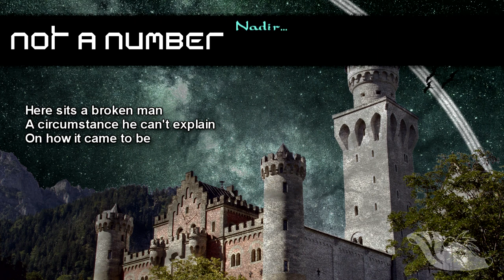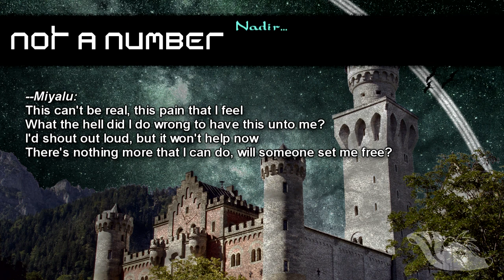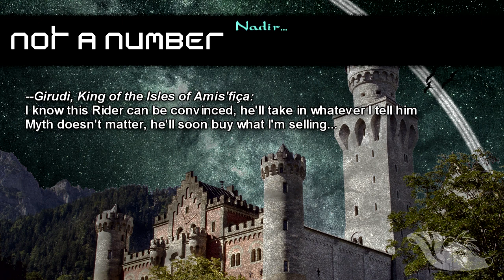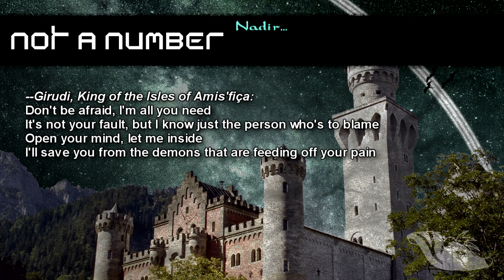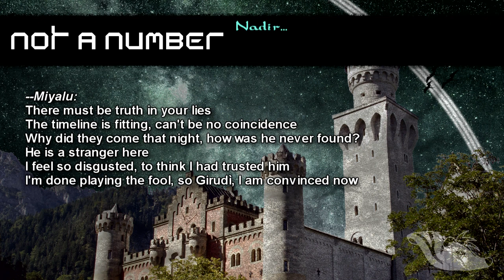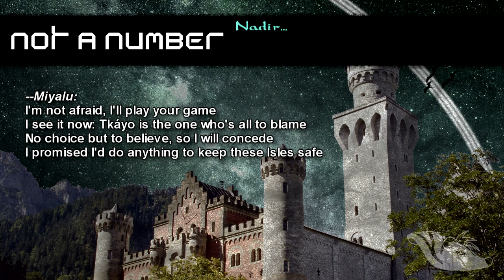Not a Number: 05. Nadir... [OFFICIAL LYRIC VIDEO]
Official lyric video for "Nadir..." by Not a Number.

Lyrics:
[Verse 1]
Here sits a broken man, a circumstance he can't explain
On how it came to be
The sun don't shine down here, a point where fear turns into shame
Conjoined with misery

--Miyalu:
This can't be real, this pain that I feel
What the hell did I do wrong to have this unto me?
I'd shout out loud, but it won't help now
There's nothing more that I can do, will someone set me free?

Deep from my soul; Gods, hear my call
I'm wishing, I am begging you to please undo these chains
It's not my fault, I've done nothing wrong
Is there something I can do to save me from this fate?

[Verse 2]
--Girudì:
And now I have him, the wheels start to turn:
Where mine is lacking, his knowledge I'll soon learn
As I am destined, these Isles'll be under my command
And all that's missing is what he understands:

I know this Rider can be convinced, he'll take in whatever I tell him
Myth doesn't matter, he'll soon buy what I'm selling...

[Chorus 1]
--Girudì:
I understand your plight; a budding potential, treated non-essential
We're the same, you and I: both destined to lead
They played you for a fool, a means to a method, a mere utensil

Don't be afraid, I'm all you need
It's not your fault, but I know just the person who's to blame
Open your mind, let me inside
I'll save you from the demons that are feeding off your pain

--Miyalu:
"Don't give me that, Girudì, these are your dungeons; why would I ever submit to you?!"

--Girudì:
"Oh? And who do you think brought you to my castle in the first place?"

[Verse 3]
--Girudì:
You know that stranger, the one from "beyond the walls"
Were it not for him, you wouldn't be here at all

--Miyalu:
"Well, true, but—"

--Girudì:
Their town's invasion was all 'cause he arrived

--Miyalu:
"But, wait.. I thought that you were—"

--Girudì:
I can't control them anymore, so join my side

We are the last line of defense: Your talents are what I desire
Or else poor Mt. Mourning will fall next to his fire

[Chorus 2]
--Miyalu:
There must be truth in your lies
The timeline is fitting, can't be no coincidence
Why did they come that night, how was he never found?
He is a stranger here
I feel so disgusted, to think I had trusted him
I'm done playing the fool, so Girudì, I am convinced now

I'm not afraid, I'll play your game
I see it now: Tkáyo is the one who's all to blame
No choice but to believe, so I will concede
I promised I'd do anything to keep these Isles safe
But as I combine, a void fills my mind
A losing of my sense of self, I feel me fade away
What have I done?! What will I become?!
Forgive me friends, for I have made the deadliest mistake...

{Solo}